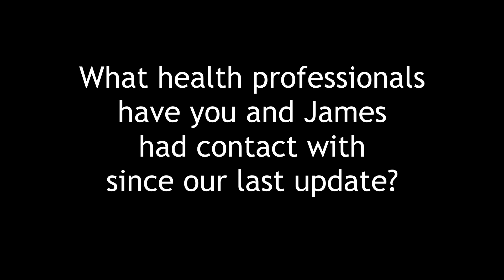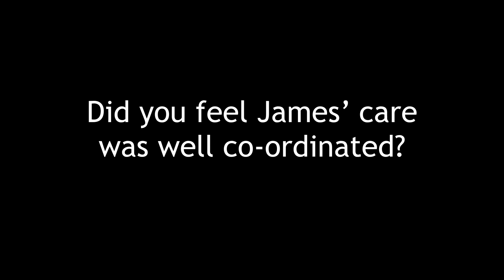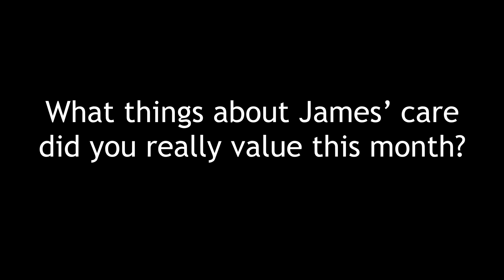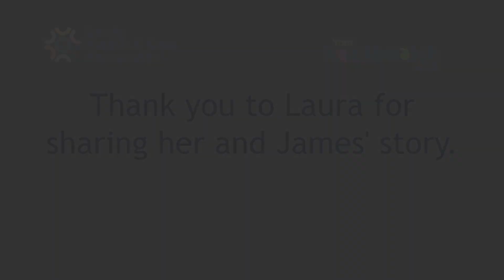Laura and James update July 2023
This video is part of the How does it feel for me? video programme, following the journeys of people through health and care. In this video, Laura talks about the following:
- 2 inpatient stays at LGI – jaw surgery
- Pinderfields – IV steroids to try and improve seizures.
- Pre-op brilliant, answered questions – felt informed.
- Problems ordering blended meals
- Co-ordination of care in different areas and between jaw surgeon and scheduling can be difficult.
- People doing what they say they’re going to do and then letting Laura know would really help her. She ends up being the ‘middle man’
- Valued input of play team to help with procedures that are distressing for children.